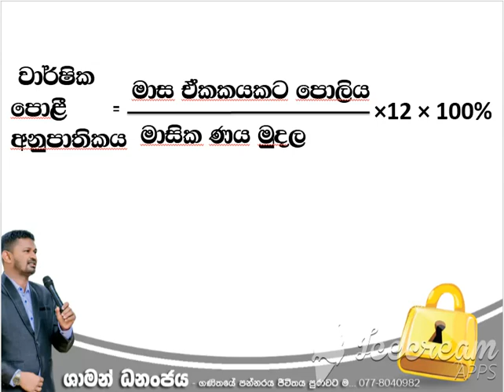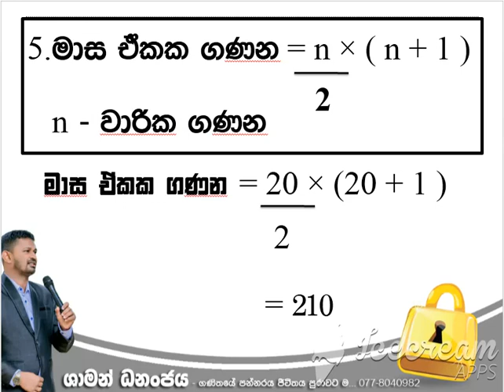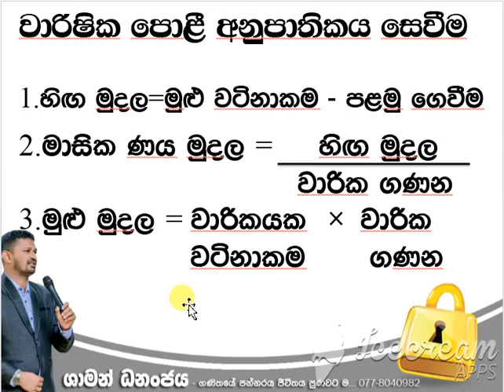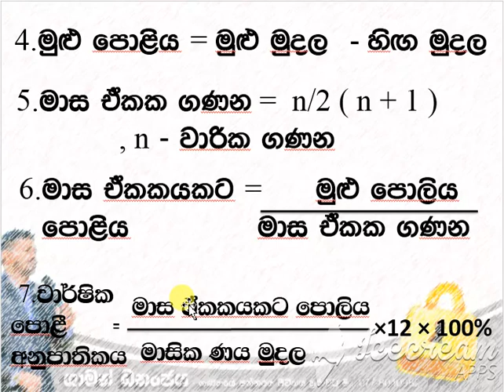කුලී කිණීම | O/L සත්කාරය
You can get a clear idea about kuli kineema ii with this video.
This is an effort to help O/L students in their Mathematics paper. I will add more videos to improve your knowledge of Mathematics.